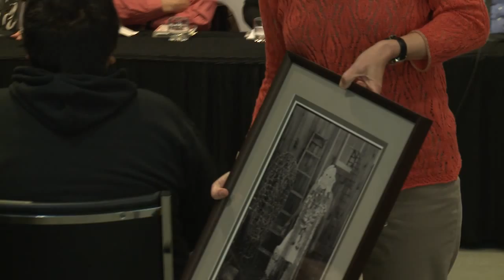Artists Panel: A Tribute to Rick Bartow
Featuring artists Seiichi Hiroshima, Frank LaPena, James Lavadour, and Lillian Pitt, and moderated by Dr. Rebecca Dobkins, Professor of Anthropology and Curator of Native American Art, Hallie Ford Museum of Art, Willamette University